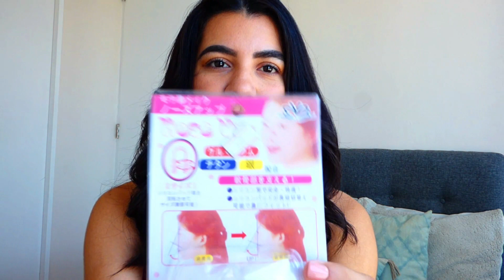PRODUCTOS PARA LA NARIZ DE WISH !RINOPLASTIA EXPRES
HELLO mis chicas lindas !!aca les traigo otro de mis videos probando cosas raras ahora les vengo con productos para refinar la nariz de wish sorprendida quede jajaja espero les guste !!comparte suscribete y dale like obvio comentaaaa...